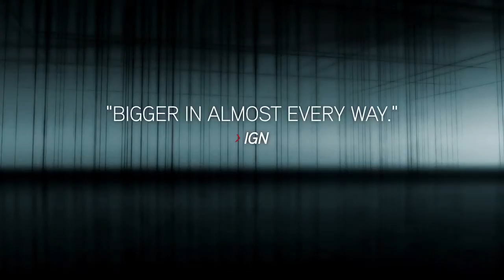Assassins Creed Revelations Launch Trailer